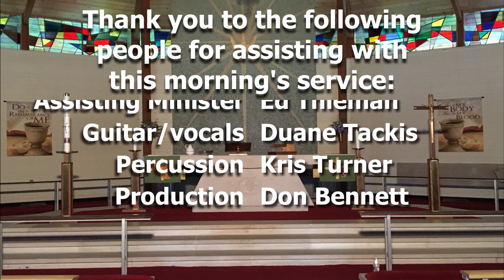Online worship for the fifteenth Sunday after Pentecost, 9/13/20